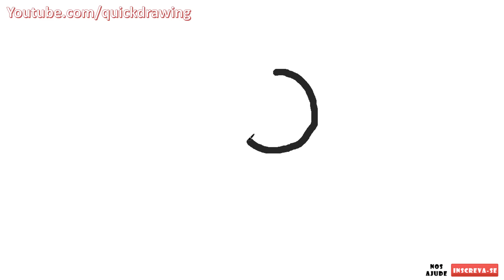Como Desenhar Unown do Pokémon: Tutorial Fácil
Descubra o mundo misterioso dos Pokémon com este tutorial fácil de como desenhar o enigmático Unown! Este vídeo é perfeito para fãs de Pokémon de todos os níveis de habilidade em desenho. Aprenda a desenhar Unown, um dos mais intrigantes Pokémon, com dicas e técnicas simples. Seja você um iniciante em desenho ou um artista experiente, este guia ajudará você a capturar a forma única e a aura mística do Unown. Ótimo para quem adora Pokémon e quer expandir suas habilidades artísticas.